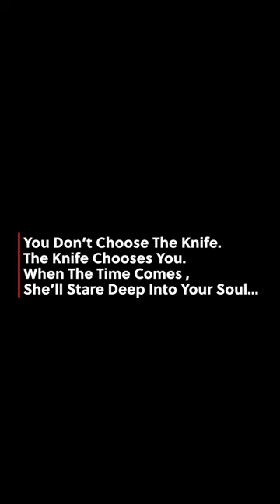The Breaker of Chains Hand-forged machete knife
Voltron Voltron Hand-forged Damascus steel machete knife, pattern steel knife self-defense army, knife outdoor knives